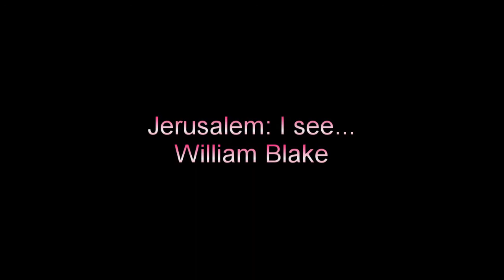William Blake - Jerusalem excerpts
William Blake's 'Jerusalem' encompasses 100 engraved plates, making it his longest work of poetry. Produced between 1804 and 1820, it comprises four separate chapters. The pair in this video were published in 1818, though evidence suggests they were completed in 1804.

0:00 England! awake! awake! awake! (Ch. 4, plate 77)
0:32 I see the Four-fold Man, The Humanity in deadly sleep (Ch. 1, plate 15)

For more about the entirety of William's Blake's 'Jerusalem', see its associated Wikipedia